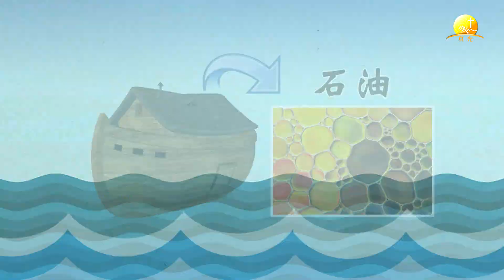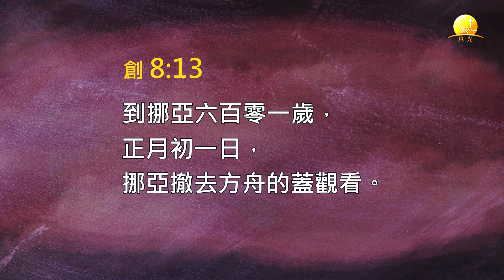【創世記疑難解答】 19 製造方舟與洪水泛濫的經過是怎樣？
照上帝吩咐而行必得救
短視頻 深入淺出 精練易懂